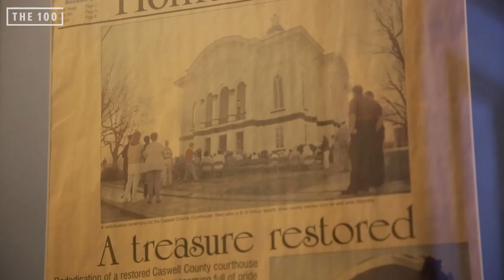Journey Across the 100: Caswell County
Journey Across the 100 is a listening tour through all 100 counties in North Carolina, hearing from residents about the issues that matter most to them in 2020. Caswell County, population 22,698, is located in northern N.C.